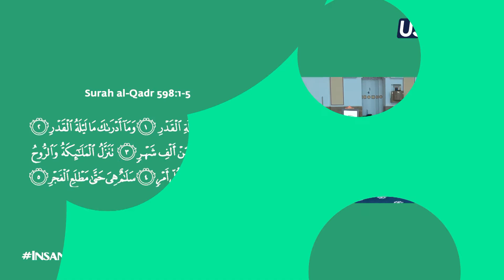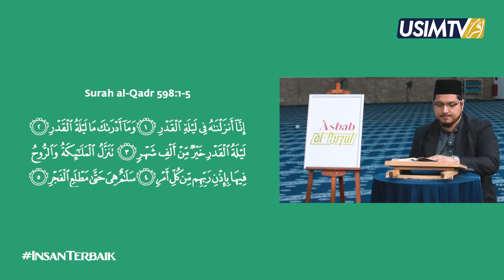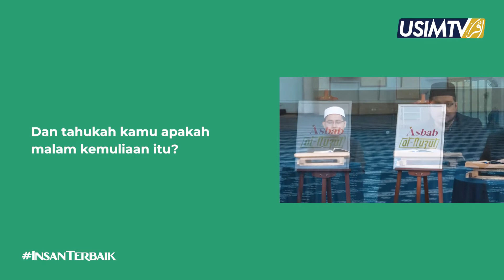Asbab Al-Nuzul Siri ke-8: Surah Al-Qadr Ayat 1-5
Siri ke-8 Asbab Al-Nuzul  kali ini akan membincangkan mengenai ayat 1-5 dari Surah Al-Qadr. Ikuti kupasan ayat ini yang dikendalikan oleh Ustaz Muhamad Fitri Abdul Razak, Penolong Pendaftar Pusat Islam USIM, bersama penceramah jemputan iaitu Dr. Muhammad Lukman Ibrahim, pensyarah Fakulti Pengajian Quran dan Sunnah. Turut bersama Dr. Abdul Rashid Bin Abdul Aziz, pensyarah Fakulti Kepimpinan dan Pengurusan selaku pembaca terjemahan ayat.